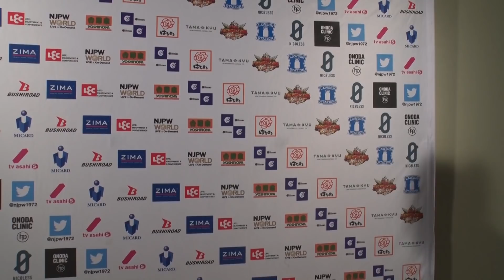YOSHI-HASHI「相手が来るとわかってても決まるのが必殺技だから」11.22 njwtl Backstage comments: 3rd match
11月22日(日) WORLD TAG LEAGUE 2020 長野・佐久市総合体育館

第3試合：WORLD TAG LEAGUE 2020 公式戦
トーア・ヘナーレ & 棚橋 弘至 🆚 YOSHI-HASHI & 後藤 洋央紀

3rd match：WORLD TAG LEAGUE 2020 TOURNAMENT MATCH
Toa Henare & Hiroshi Tanahashi 🆚 YOSHI-HASHI & Hirooki Goto